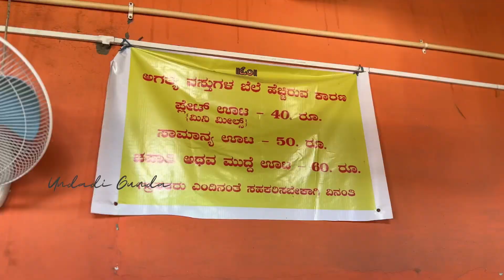Sri Mahadeshwara Bhavan | 60 years old | veg || 60rs unlimited full meals || Undadi Gunda | kannada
ನಿಮ್ಮ ಬೀದಿಯಲ್ಲಿ CM ಜೊತೆ ಉಂಡಾಡಿ ಗುಂಡನ ಮಾತುಕತೆ
ಭಾಗ- 4 - ರೈತ

Sri Mahadeshwara Bhavan

Location 📍:
Biligiri Rangaswamy Wildlife Sanctuary, Hanur, Chamarajanagar, 571444, Karnataka, India

Plate uta - 40Rs
samanya  uta - 50 Rs
Muddhe uta - 60Rs
Unlimited rice

ಭೀಮಸೇನ ನಳ ಮಹಾರಾಜರ ಕೈ ರುಚಿಗೆ ಕನ್ನಡಿ
ತಿನ್ಬೇಕು-ತೇಗ್ಬೆಕು ಅಂದ್ರೆ ಉಂಡಾಡಿ ಗುಂಡನ ಬೆನ್ನತ್ತಿ